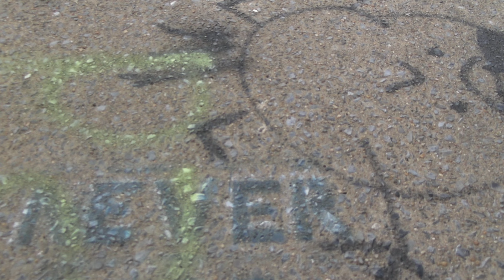"Ventilation Freestyle" Remy Whyte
Im just Venting .. every once in a while I feel you need too ... A Little Ventilation Never Hurt NOBODY!!! I appreciate EVERYBODY and I MEAN EVERYBODY!!!